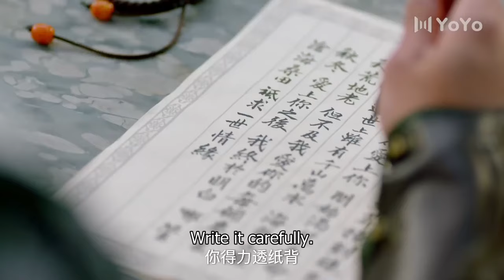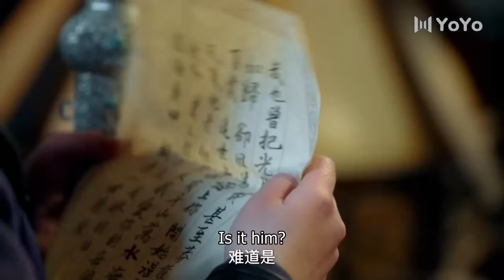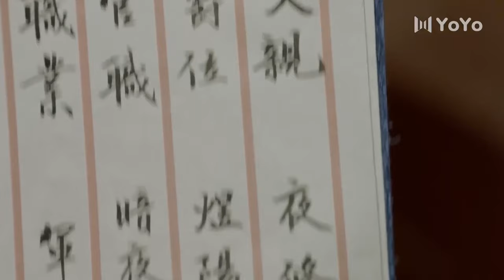🔥Qing Luo🔥[ENG SUB]Nannan's journey to find his bio-father:Never planning to be my dad.🔥chinesedrama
🔥清落Qing Luo🔥

🔥Episode 8

chinesedrama 中国电视剧 qingluo QINGLUO